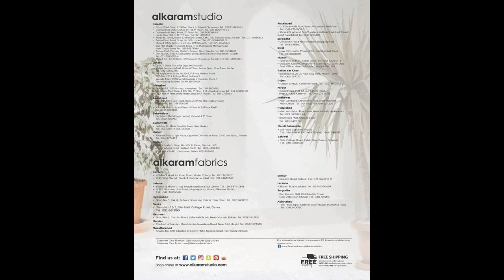Alkaram Meraki Winter Embroidery Collection "22 (@fashionclub7677 )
unstitched winter embroidery khaddar dresess with wool shawl by Alkaram brand dresess with details "22 (@fashionclub7677 )